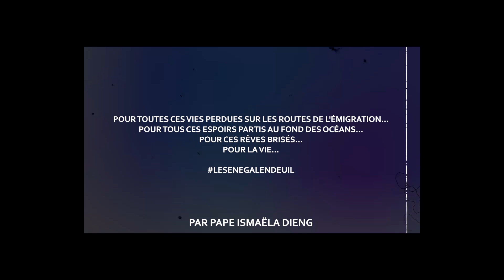Le Fond et la Forme - Fla The Ripper & Fee-Zlogic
"Le Fond et la forme " par @FlaTheRipper & @ZlogicFee
est dispo sur toutes les plateformes de streaming.

🚨HELP TO SPREAD THE MESSAGE 🚨

🖌️📸 @eyelit_studio Sidy Talla

LYRICS.

Anhan unh (2x)

REFRAIN:
Nguur gi bañ gay ñi coow mu jox lėeni Fond/
Ñoom sen birr ñuy rayantè dooni noon/
Xeexal ñu amul batt  du sen rappeur Soop/
Battu askan bi dañuy muroo/
Ko gis boppam lijënti
Bo bëggee fandé toggal xaar nguur gi/
Bul tok jogal lijënti sa yëffu bopp/
Du ken si ñi nga wara topp /

Verse 1:
Dañuy wax té duñu jëf,
Yakk sunu dëkk, taylé sunu reew di jàpp nit ñi di Tëj/
Li am Mali mën na am fi,
Macky day tëp,
Ñettelu mandat du amè fi,
Doyna sëkk, ñëpp sës
Yorinu nguur gi teggu ji jalgati,
Dëkkee fen askan wi ,
Petrol bi, Gaz bi ak saccum suuf si
Mille milliards yu COVID yi,
Ñu seeyal ba noppi,
Ku si tekk bët na wax fi,
Ministre dibi gazelles yi (Oryx)
Ku andak Prezi mën na Bougazeli,
Boole kok ñaak jom,
Yerim Seck weerr na famille Bourgie.
Justice bi gëm bi,
Mo leeral deal bi mo tëddi ji
Geewu bandit bo amul doole
Ñu nëbb la jant bi.
Bu jël sa bakkan mën yé coow fi,
Dañuy fexee ñu fatte ba noppi,
Ñu xërëm la nga feebar,  faatu ñu suuli ji
Ngir dès toog di nguur ,
Tuur dereet lu ndaw si politique yi

Verse 2

A sad generation with happy pictures,
Chasing fame and richess internet addiction,Mental health unstable
expecting validation From strangers.
Doing all the dumb shit online for attention.
Now apps On your phone controlling your emotion.
Your virtual life realer than your real life,
Your Low self-esteem boost by views & likes,
On Twitter and gram pretending live nice but deep inside you're miserable wearing mask to hide,
Trying to drawn your pain in drugs and wine , contemplating suicide.
When we see how you moving ,
We know you don't want to meet God like that you just lost your mind,
living in fiction Disconnect you from reality,Prisoner of your own imagination.
Time is now to help the youth with wisdom ,knowledge reign supreme,
Don't be a victim,Work on yourself to be a better Human Being,
A better human being!

OUTRO - BARTHELEMY DIAS (Extrait de son interview sur Dakar Matin)